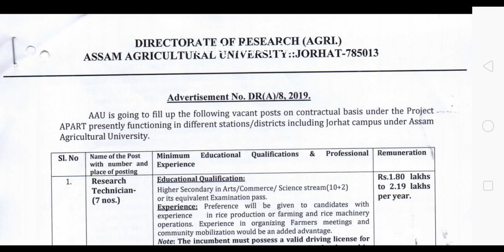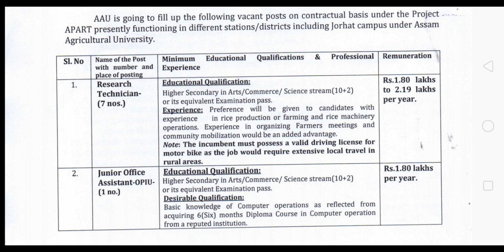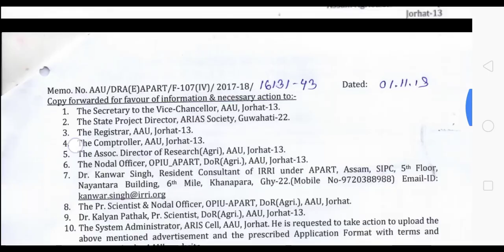12th Pass Agriculture Department Jobs Notification 2019-20